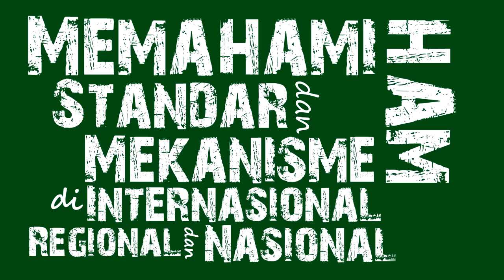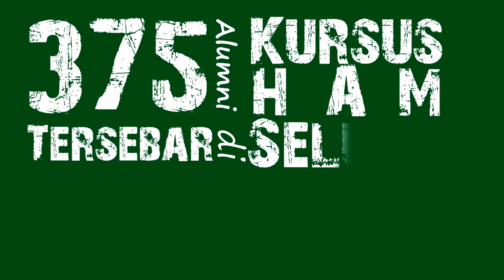Kursus HAM untuk Pengacara Angkatan XVII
Video promo ELSAM mengenai Kursus HAM untuk Pengacara angkatan XVII, yang akan diadakan tanggal 20 November - 4 Desember 2013